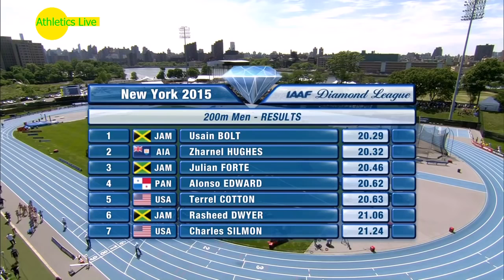282 Usain Bolt 20 29 wins 200m Men's HD 2015 Diamond League